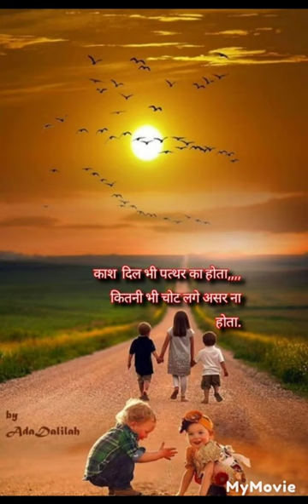यो जिन्दगीले के गरयो के गरयो काहा बाट काहा पुरयायो ।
Disclamir-

Old Nepali Movie Badalpari Song 💿HD Quality Song💿 Song: Yo Jindagile Singer: Sonu Nigam Lyrics: Surendra Rana Music: Sambhujeet Baskota Movie: Badal Paree Year: 2001 Movie Label: OB Films Audio Label: Audio Sound Industries Source: Original Compact Disc

# s b daulyal video music song .